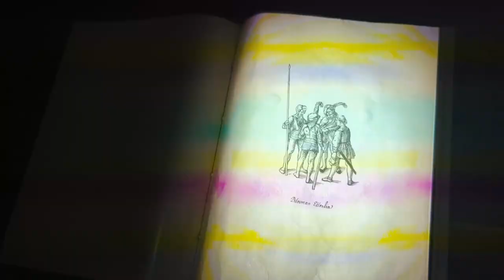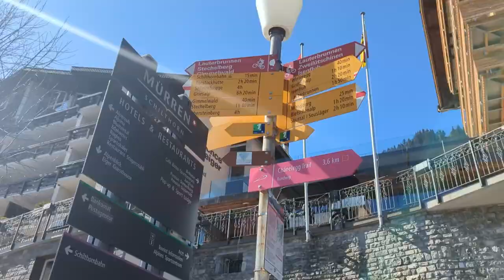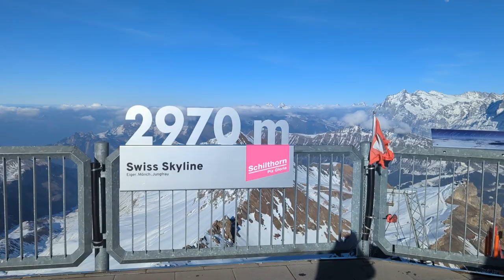【瑞士Vlog#1】🇨🇭！Day1-2 蘇黎世、琉森、穆倫童話小鎮、雪朗峰007旋轉餐廳🍽️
第一次去就深深愛上的國家！
街道乾淨、人們親切友善
重點是風景真的太漂亮了
邊剪片邊想著哪一天一定要再回訪
(不過首先要好好努力賺錢)

藝人：John Deley and the 41 Players
專輯：Dixie Outlandish
藝人：007 : James Bond : Theme